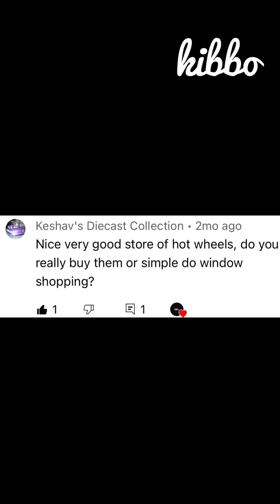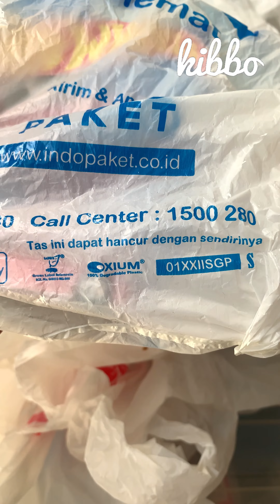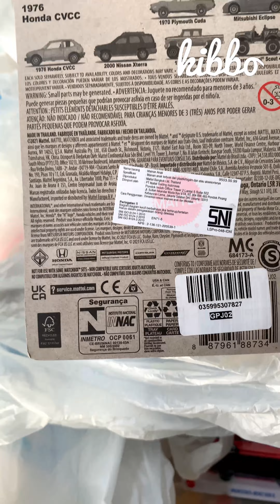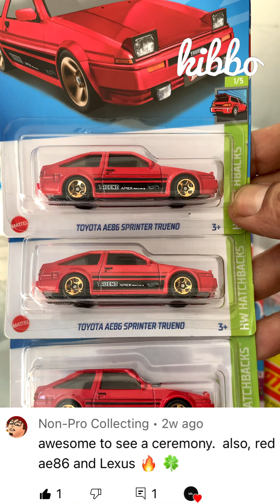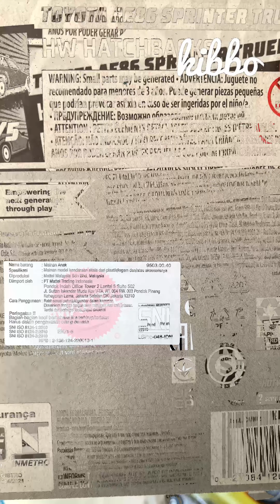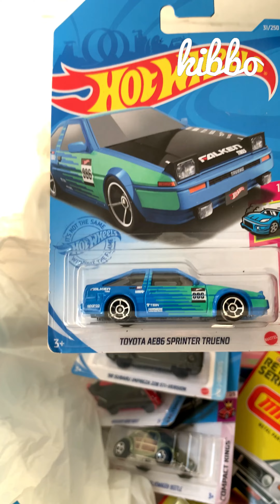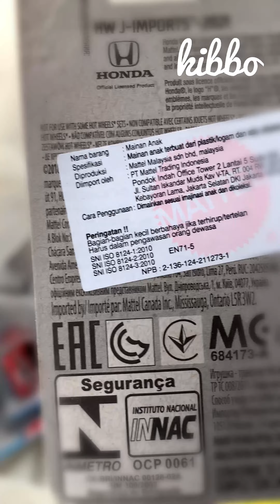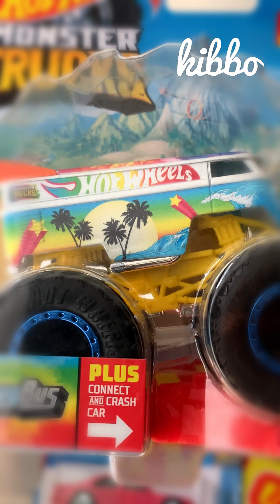KOMPILASI HASIL BELANJA DIECAST HOT WHEELS HOT ITEMS I SHOUT OUT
When I was doing the peg hunting, many hot item fiercest Hot Wheels Majorette and Matchbox was found. Did I grab it or leave it away. Here are some of my peg hunting plastic bag. Actually; I don't know if it's already covered all; or I missed some of them. But, please check some of my plastic bags. And i do small shout out to some of my friend. KOMPILASI HASIL BELANJA DIECAST HOT WHEELS HOT ITEMS I SHOUT OUT

Note:
Those plastic bags are only to build dramatic effects and I am using used plastic bags for content needs.